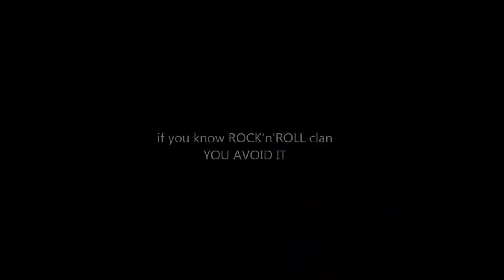brutal survives at ROCK'n'ROLL clan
If you know them, you avoid them.